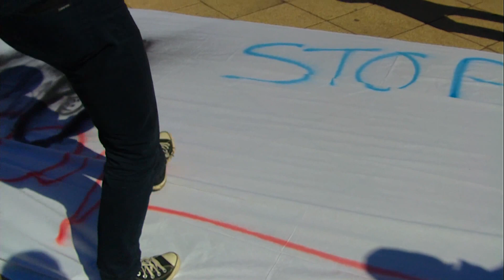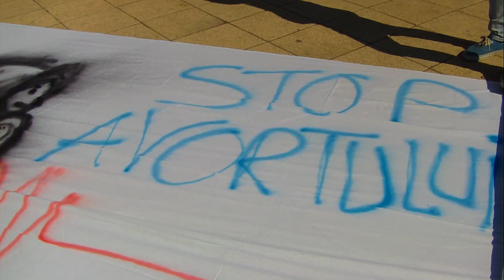Fundatia Doriana: Stop avortului!